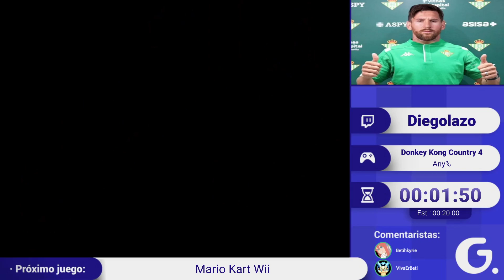Spanish GRUPITHON #11 - Donkey Kong Country 4 (Any%) por Diegolazo